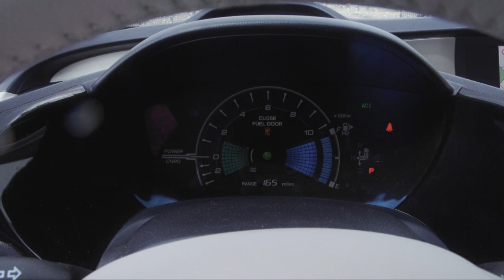Driving the Honda FCX Clarity hydrogen fuel cell car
What's it like to be behind the wheel of a hydrogen-powered Honda? Strangely...a lot like an electric car. That said, the hydrogen car has a fantastic range...the Honda employee who drove it to Toronto did Detroit to Toronto on one tank of hydrogen.